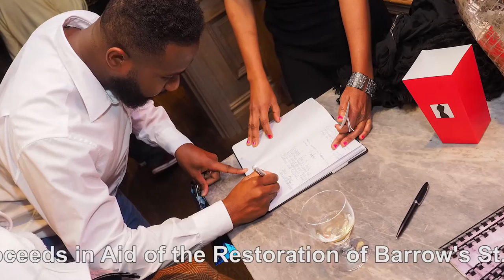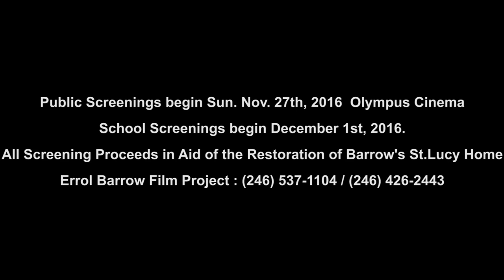London Media Launch Reviews of Barrow - Freedom Fighter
Video clip of responses from attendees at the Soho London screening of Barrow - Freedom Fighter